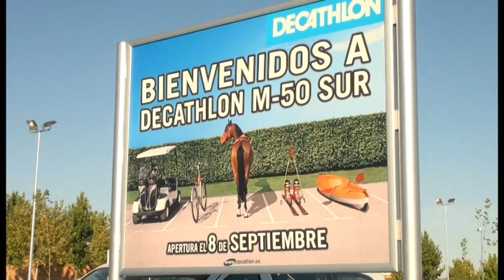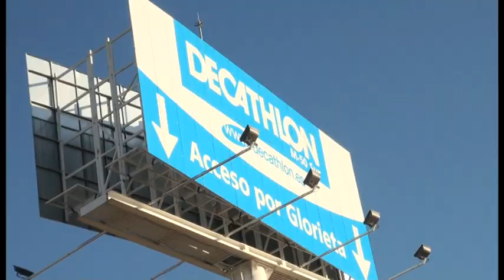Decathlon abre su segunda tienda en Leganés en el barrio de Arroyo Culebro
Decathlon abre una nueva instalación que cuenta con 43.000 metros cuadrados y 600 plazas de aparcamiento, costeando además un nuevo acceso al barrio de Arroyo Culebro desde la M-50.

El consejero de Economía y Hacienda de la Comunidad de Madrid, Percival Manglano, y el alcalde de Leganés, Jesús Gómez, asistieron ayer a la inauguración de Decathlon M-50 Sur que dará trabajo en el barrio de Arroyo Culebro a 74 personas, la mitad de ellas jóvenes leganenses, procedentes de la Bolsa Municipal de Empleo que gestiona la Concejalía de Comercio, Industrias y Empleo, dirigida por José Javier de Diego.